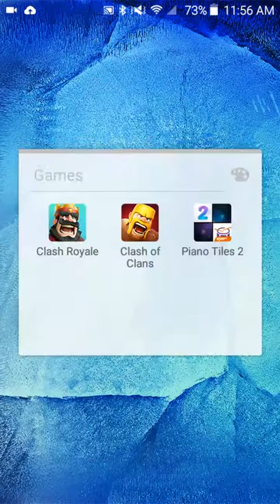Clash Royale Episode 1 Seson 1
Hi everyone, please if you are a human, press the like button.